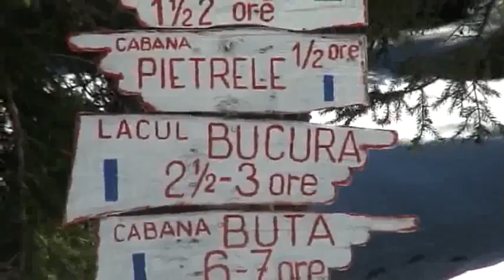Visit Romania ~ Retezat.avi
Luna mai in Retezat. Lacurile sunt inca inghetate si acoperite cu zapada. Vantul sufla napraznic ingreunand inaintarea.Peisajele sunt superbe. Brandusele inainteaza  impotriva zapezii aducand victoria primaverii.